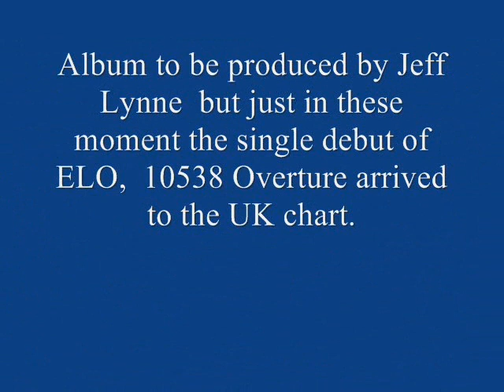Devils Canyon 1972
DEVILS CANYON
UNRELEASED ALBUM
The Band
Jim Onslow (bass/vocals)
Big Al Johnson (guitar/vocals)
Dave Hollis (drums)

Pretty raw rock'n'roll trio recorded this album for David Arden to be mixed by Jeff Lynne but not finished due to E.L.O's success.
Recorded at Philips Studios
Songs:
01 - Gipsy
02 - Money Honey
03 - Say Moma
04 - Short Of Rythmn & Blue
05 - High Heeled Sneakers
06 - Pistol Packin Moma
07 - Jet Black Machine
08 - Hey Baby Come On
09 - Revive The Jive
10 - Brand New Cadiillac

Thanks to Jim Onslow for the great interview played in 2009 by Radioelo Podcast
And thanks for his atention with this modest fan from Argentina.
Interview available. Please send  message.